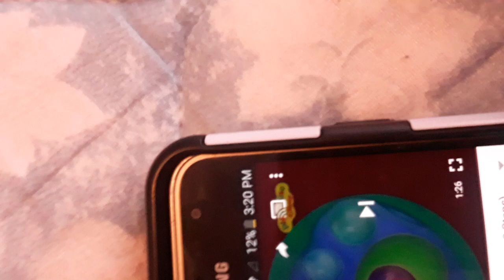Now to Destroy a Child (ln Less Than 3 steps)